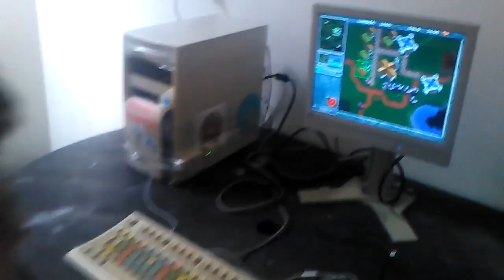The Nightmare of Tim (Fin) [EPIC RETRO DESK]